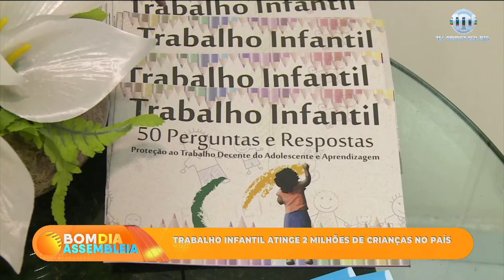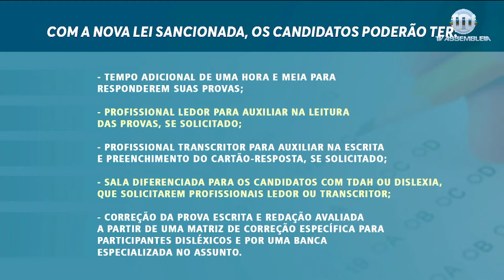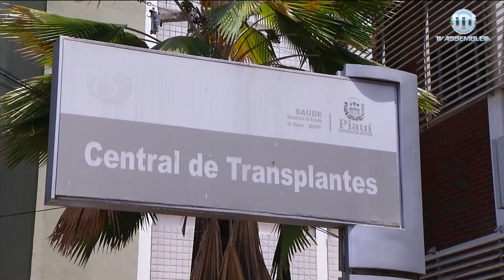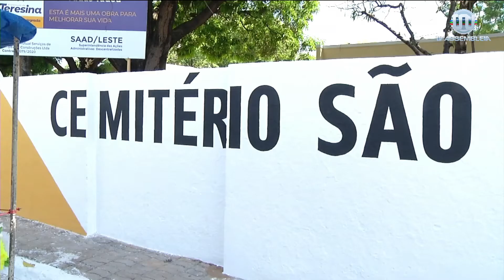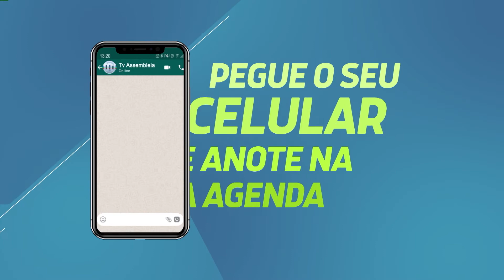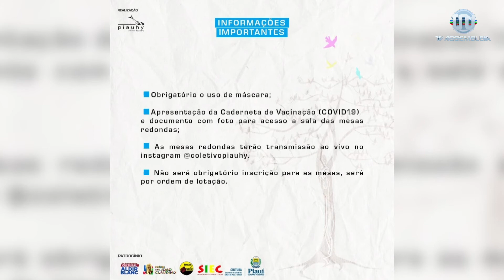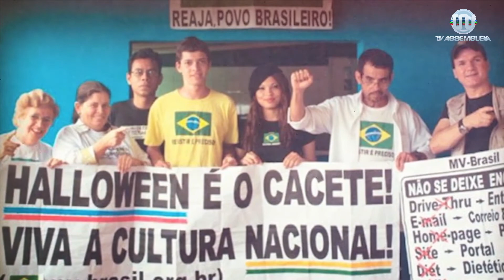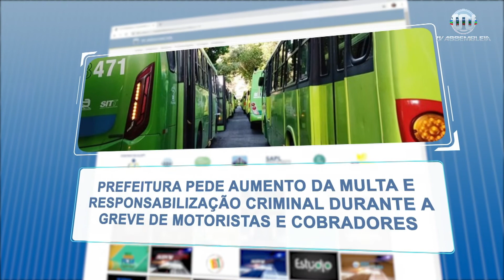Bom Dia Assembleia 29 de outubro de 2021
As primeiras informações do dia, com reportagens e entrevistas diferenciadas, notícias da Assembleia Legislativa de interesse coletivo, prestação de serviços. Bom Dia Assembleia das 7h, com todo o dinamismo do jornalismo da Televisão do Legislativo Piauiense, excelência em comunicação social.
Ligue-se no Canal 16.1, da TV Aberta, ou então nos canais digitais:
NET canal: 7 Vivo canal: 9
OI TV canal: 215 SKY canal: 316.1